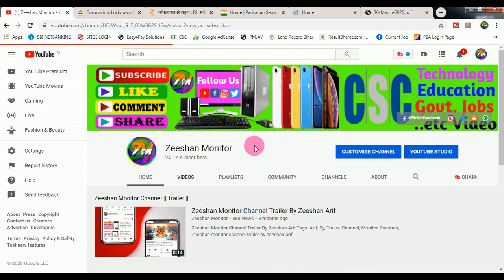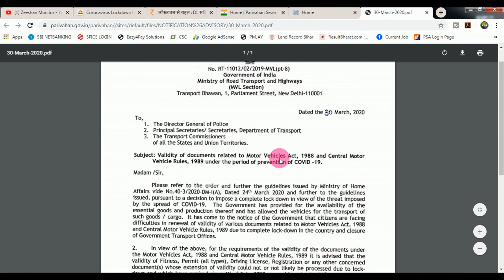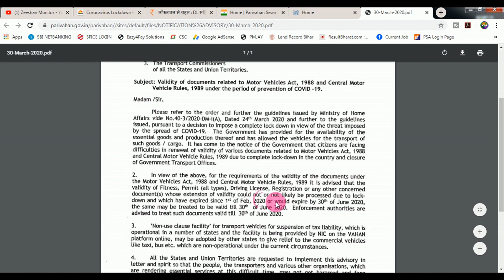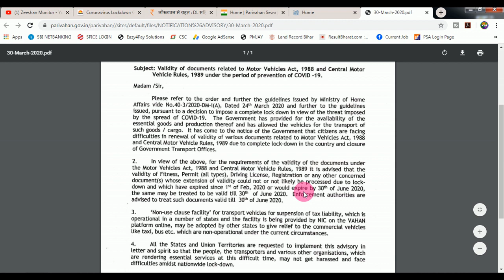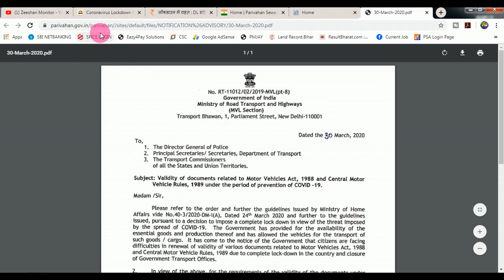Lockdown me Driving Licence, Learning Licence Expiry hua to kya kare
thanks